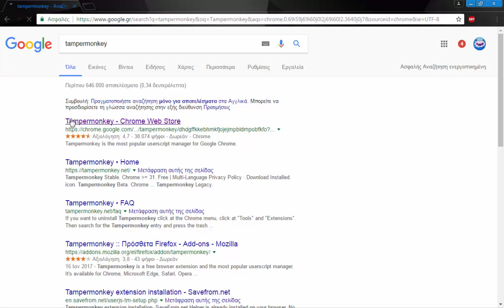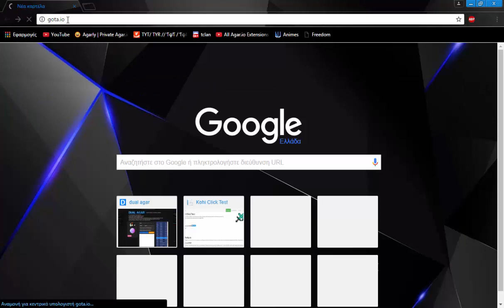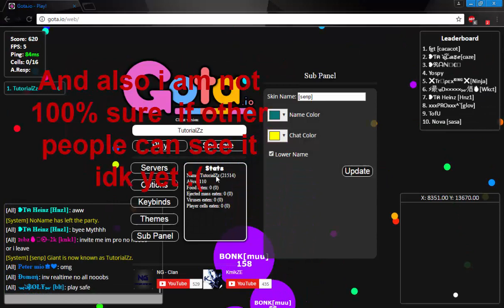Gota io Hack! How to Have a Youtube Rank!!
LINKS THAT YOU WILL NEED.

Song: Never Gonna Catch The Wonderwall (Goblin Mashup)

I really hope you enjoyed this hack.And drop a like on this video for more.
Also I dont know if this hack can be seein by other people  :(